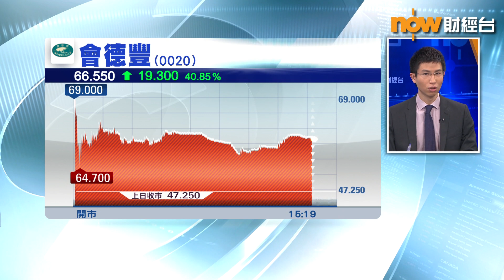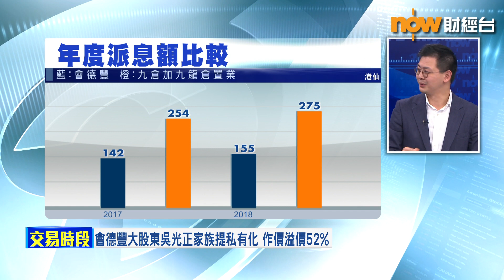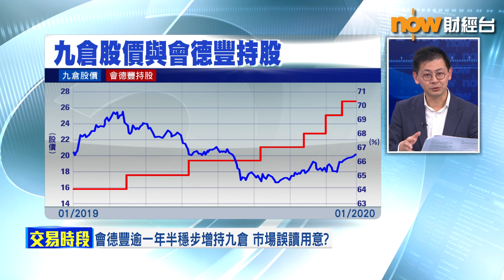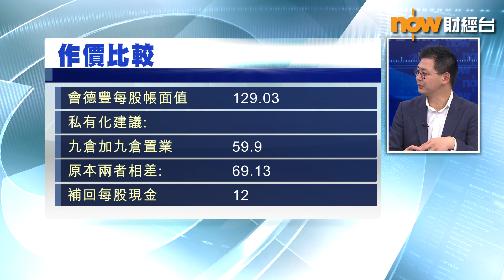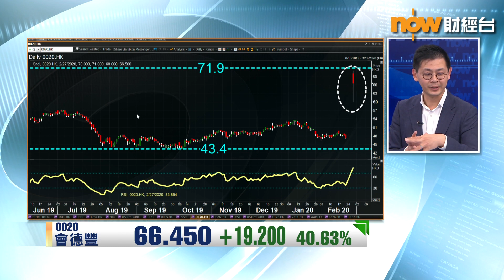【專家分析】無寶不落 會德豐私有化方案對大股東很划算？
【專家分析】會德豐及九倉置業停牌三日後，午後復牌。消息指，吳光正家族提出以52%溢價私有化會德豐，會德豐午後一度飆升至71元，最新仍升超過40%，在66元附近水平。這個消息似乎令市場出乎意料？

耀才證券研究部總監植耀輝表示...